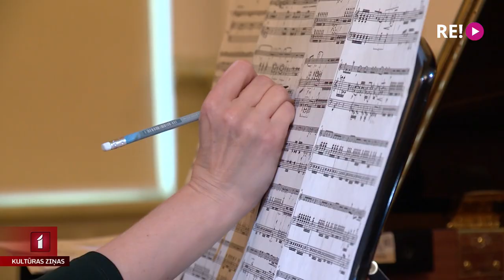Sākas mūsdienu mūzikas festivāls “deciBels”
Vakar Jāzepa Vītola Latvijas Mūzikas akadēmijā atklāts jau septītais mūsdienu mūzikas festivāls “deciBels”. Tajā, kā parasti, dažādu žanru koncerti un meistarklases. Šovakar uzstājas festivāla īpašie viesi no Beļģijas – laikmetīgās mūzikas ansamblis “Fractales”, bet turpmākajās dienās gaidāmas arī latviešu mūziķu uzstāšanās. Mēģinājumā procesā ielūkojās Anete Lesīte.